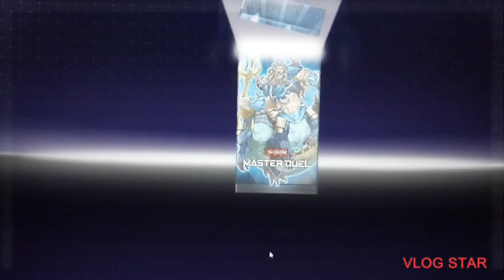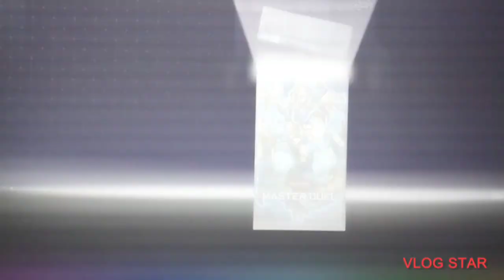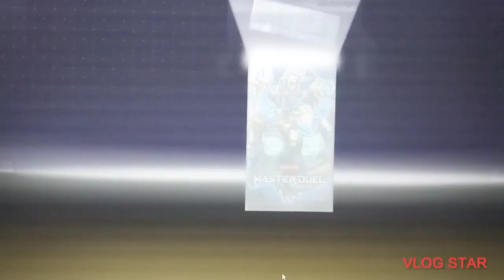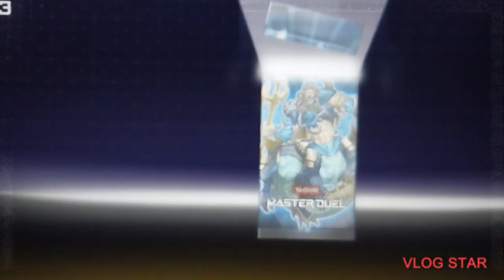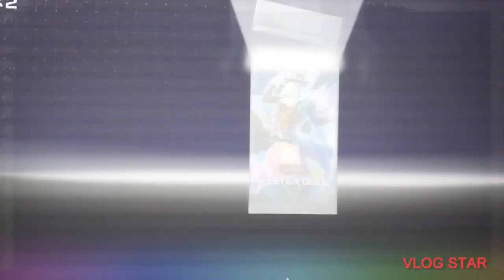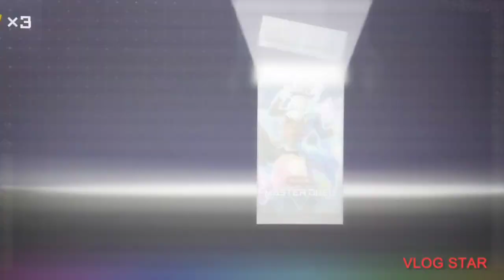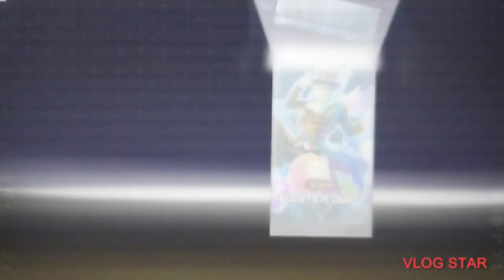Opening new card packs from Master Duel..